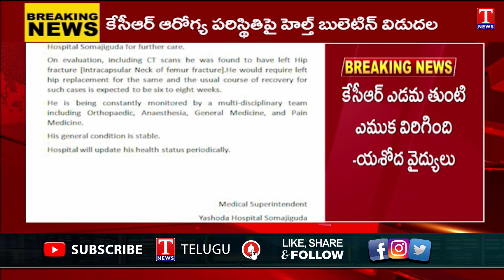కేసీఆర్ హెల్త్ బులెటిన్ విడుదల చేసిన యశోదా ఆసుపత్రి వైద్యులు | T News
Yashoda Hospital Doctors Released KCR Health Bulletin | T News